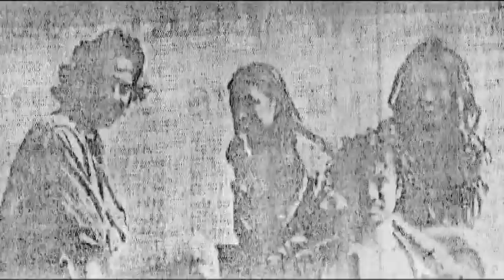Story of Kahoolawe by Those Who Were There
An insight of the occupations of Kahoolawe in the mid 1970's, stories behind the story. The mana'o and motivations of those who risked their lives to save an island from death at the hands of the united states military.